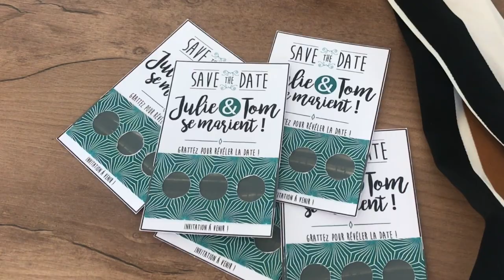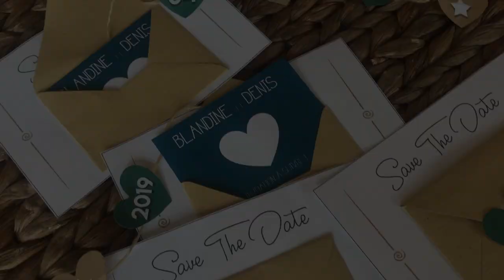[ Inspiration # 6 ] : Save The Date - Mariage ! ♡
On monte avec iMovie sur Mac

LA TEAM ELLESEMARIE ››››››››››››››››››››››››››››››››››››››››­›››››››››››››››››››››››››››››››››››››››